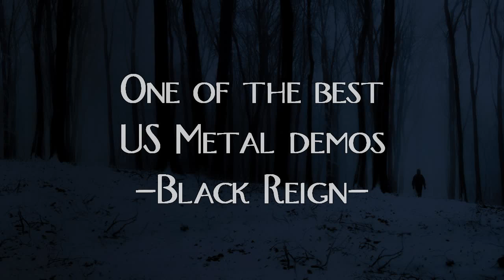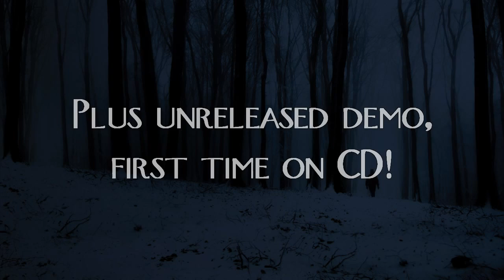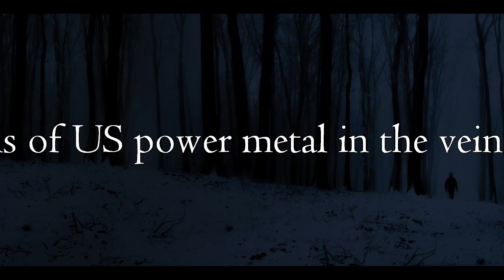Damien Black - Dead Of Winter HD (Arkeyn Steel Records) 2016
Damien Black - Dead Of Winter CD
Limited Edition 500 CDs (ASR CD-038)

They say great things come to those who wait…and the wait is over for Damien Black fans! Arkeyn Steel Records is proud to release the new full length Dead Of Winter from Orlando, Florida’s melodic power metal masters Damien Black. This epic release features re-recordings of the songs that appeared on the bands first (Black Reign) and unreleased second demos plus “Black Reign” demo from 1992 original recording, mix are included as bonus. Not only have these songs never been released before on CD, the new recordings feature a heavy, modern production while retaining the trademark Damien Black sound, all wrapping in a stunning package with 12-pages booklet featuring never before seen photos, lyrics and bio. For those new to Damien Black and fans of US power metal in the vein of Vicious Rumors, Queensryche and Savatage, this release is a must. Dead Of Winter is a showcase of glass shattering vocals, amazing guitar work and a pounding rhythm section, all delivered in songs that are epic and powerful.

Tracklist:
1. The Sky Is Falling
2. When Darkness Falls
3. One Night In Babylon
4. Dead Of Winter
5. Pray For Me
6. One Voice
7. Psycho Drama
8. Run With The Night
BONUS MATERIAL
9. The Sky Is Falling (Demo)
10. Dead Of Winter (Demo)
11. One Voice (Demo)
12. Psycho Drama (Demo)